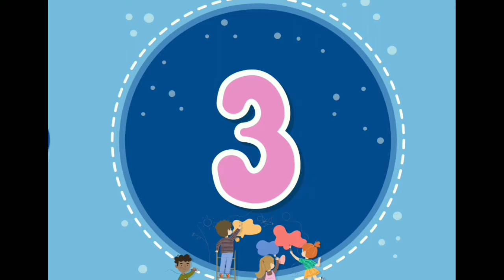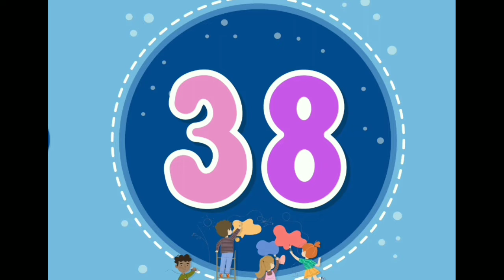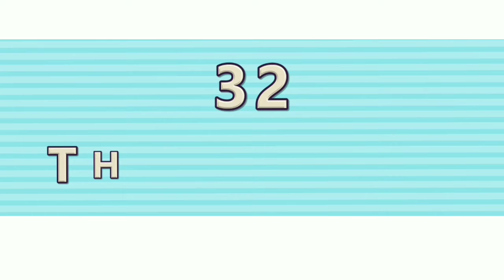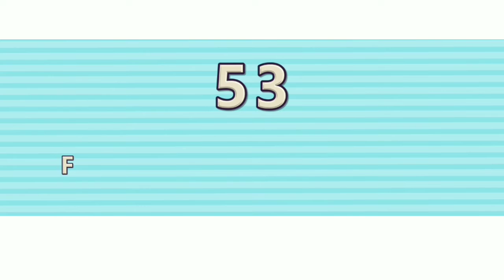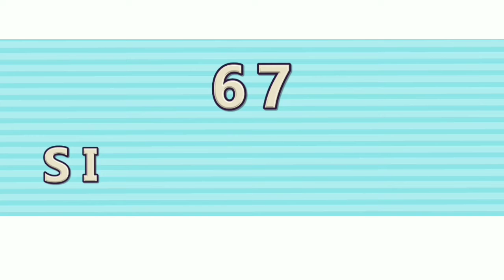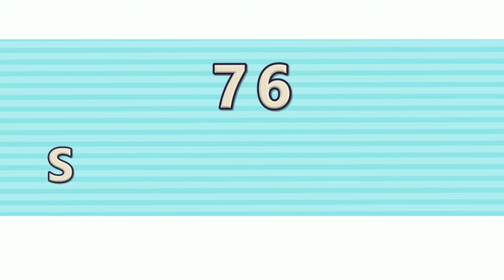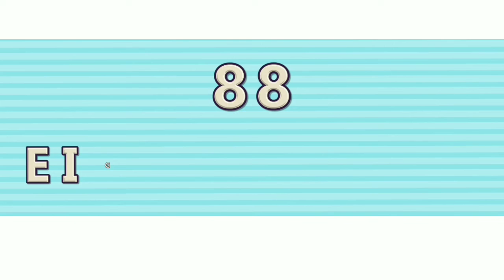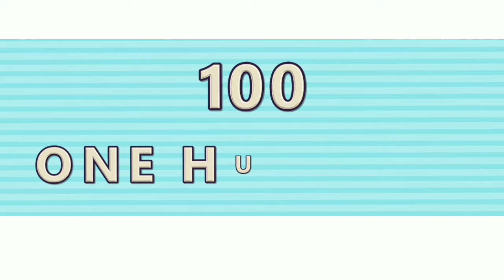Learn 1 to 100 numbers helps you to teach your kids| lLearn Numbers 1 to 100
Learn 1 to 100 numbers helps you to teach your kids and spend more time in learning. One of the best educational for children. Children can learn to count 1 to 100. Clear and understandable Audio for 1 to 100 numbers helps your Kids to recognize the numbers easily.

1 to 100
write spelling 1 to 100
numbers 1 to 10 with spelling
number spelling
learn numbers 1 to 10 with spelling
spelling
spelling for 1 to 100
1 to 100 spelling
learn number spelling
1 to 100 number
1 to 100 write in words
spelling 1 to 100 english
spelling of numbers 1 to 100
1 to 100 spelling in english
numbers 1 to 100 with spelling
learn to spell numbers